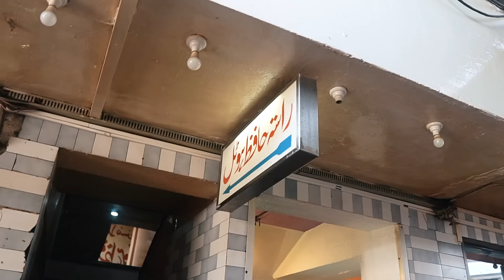Massive Desi Food In Lahore | Hafiz Hotel Railway Station | Economical Food in Lahore